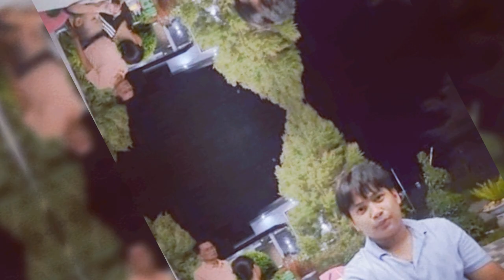May time talaga c kuya Dave para kargahin o ihili ang kayang bunsong kapatid na c baby Raven♥️♥️♥️